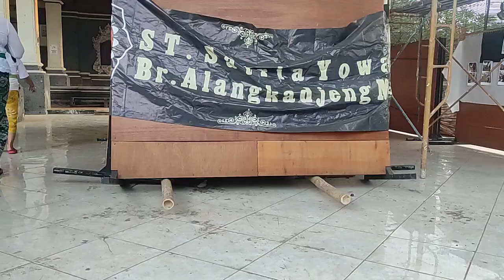VIRAL! OGOH-OGOH TERBAGUS 2023 DENGAN KONSEP MENARIK!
BISA HIDUP! Deretan Ogoh-Ogoh TerBaik TerHeboh Tahun 2023, Wajib Nonton! ogoh ogoh hidup, ogoh ogoh terbaik 2023 di bali, ogoh ogoh terkeren 2023, ogoh ogoh terheboh 2023, pemenang lomba ogoh ogoh denpasar 2023, ogoh ogoh di kuta 2023, ogoh ogoh termahal 2023, penampakan hantu raksasa di bali, bali di serbu raksasa seram, ogoh ogoh banjar tain siat 2023, ogoh ogoh tercanggih 2023, pengerupukan 2023 viral, ogoh ogoh keren, ogoh ogoh di bali sangat ramai disaksikan dunia dan diliput oleh berbagai media. ogoh ogoh hidup, ogoh ogoh terbaik 2023 di bali, ogoh ogoh terkeren 2023, ogoh ogoh terheboh 2023, pemenang lomba ogoh ogoh denpasar 2023, ogoh ogoh di kuta 2023, ogoh ogoh termahal 2023, penampakan hantu raksasa di bali, bali di serbu raksasa seram, ogoh ogoh banjar tain siat 2023, ogoh ogoh tercanggih 2023, pengerupukan 2023 viral, ogoh ogoh keren, ogoh ogoh bali 2023, ogoh-ogoh, nyepi, bali, ogohogohtainsiat2023, caka1945, ogohogoh, ogoh-ogoh tainsiat, ogoh ogoh terbaik, tainsiat

ogoh ogoh hidup,ogoh ogoh terbaik 2023 di bali,ogoh ogoh terkeren 2023,ogoh ogoh terheboh 2023,pemenang lomba ogoh ogoh denpasar 2023,ogoh ogoh di kuta 2023,ogoh ogoh termahal 2023,penampakan hantu raksasa di bali,bali di serbu raksasa seram,ogoh ogoh banjar tain siat 2023,ogoh ogoh tercanggih 2023,pengerupukan 2023 viral,ogoh ogoh keren,ogoh ogoh bali 2023,ogoh-ogoh,nyepi,bali,ogohogohtainsiat2023,caka1945,ogohogoh,ogoh-ogoh tainsiat,ogoh ogoh terbaik,tainsiat